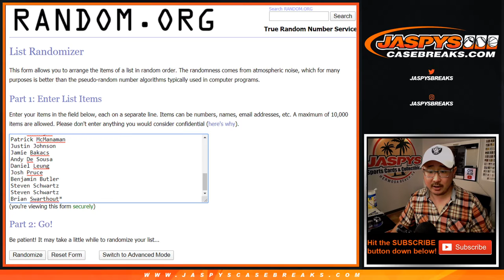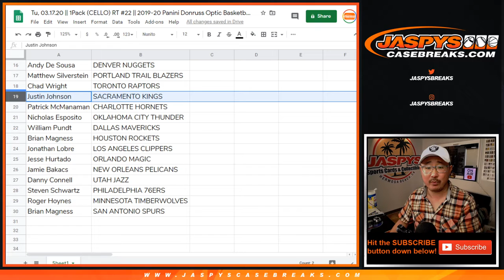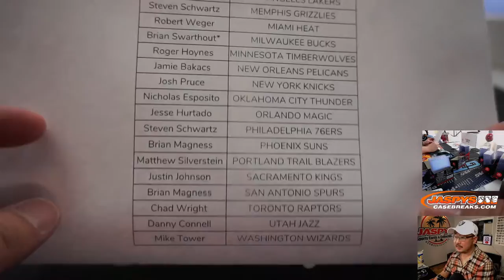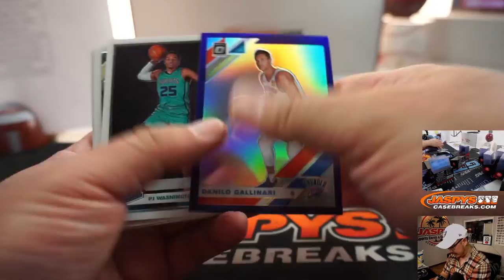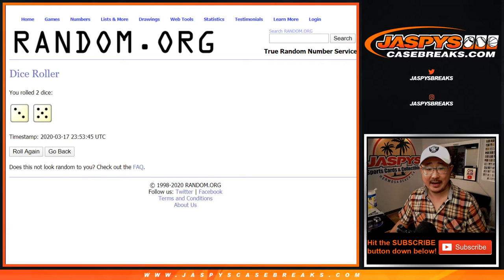Tu, 03.17.20 || 1Pack (CELLO) RT #22 || 2019-20 Panini Donruss Optic Basketball (NBA)